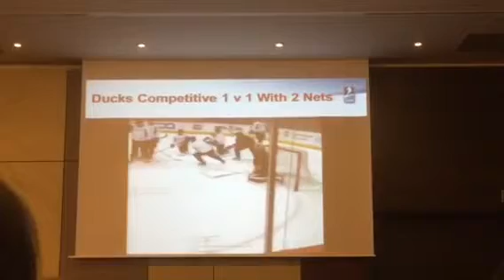Anaheim Ducks Smålagsspill 2 vs 2